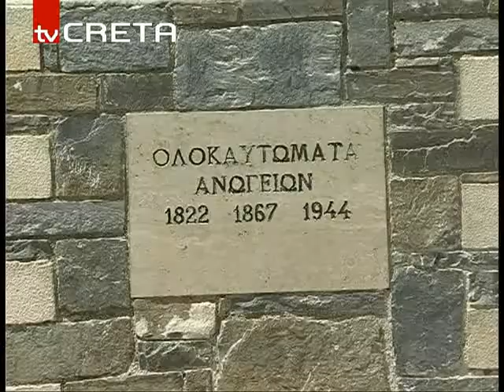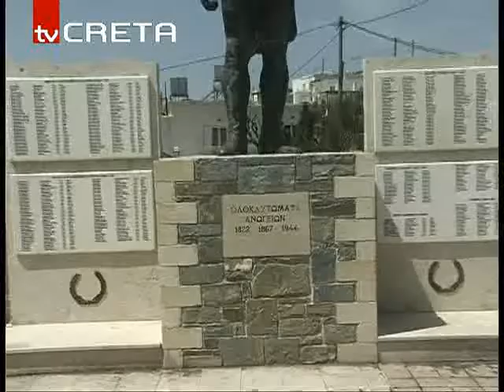rn kataggeliesastynomikwn 150,66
ΓΙΑ ΤΟ ΘΕΡΜΟ ΕΠΕΙΣΟΔΙΟ ΣΤΑ ΑΝΩΓΕΙΑ
ΚΑΤΑΓΓΕΛΙΕΣ ΑΣΤΥΝΟΜΙΚΩΝ
"τΙΠΟΤΑ ΔΕΝ ΑΛΛΑΞΕ ΣΤΟ ΟΡΕΙΝΟ ΜΥΛΟΠΟΤΑΜΟ"